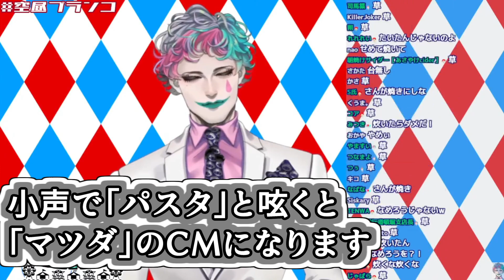力ちゃんが読んだ順番で完全に勝敗が決してしまった2通のお便り【ジョー・力一/にじさんじ/Vtuber切り抜き/空昼ブランコ】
これのおかげで今のCMは最後にマツダって言ってない事を知りました